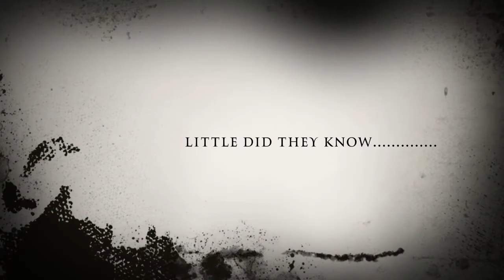2015 Highlights of The Outdoorsman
Family and Friends sharing in a passion of the outdoors